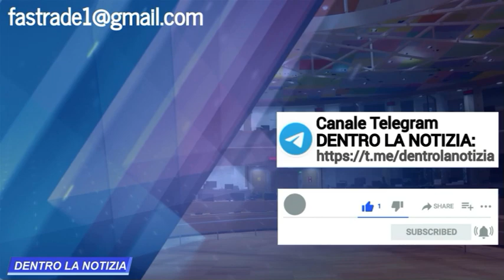GENOVA, AVV LINDA CORRIAS CON I PORTUALI: UOMINI CON ATTRIBUTI POSSONO RIBALTARE QUESTO PAESE MARCIO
oppure con bonifico intestato alla collaboratrice:
Intestazione conto: DEBORAH TROVESI
Causale: DONAZIONE
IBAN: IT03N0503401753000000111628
BIC/SWIFT: BAPPIT21A88
INDIRIZZO FILIALE: VIA MASSAUA, 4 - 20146 MILANO (MI)
CIN: N
ABI: 05034
CAB: 01753